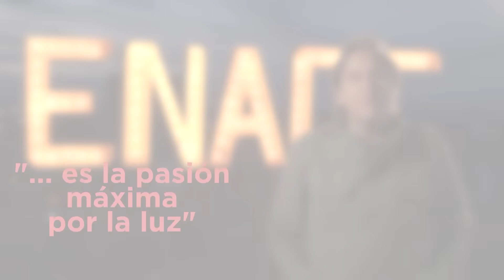¿Qué es ser director de Fotografía para Diego Jiménez?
Qué piensa de la dirección de Fotografía para Cine, uno de los cinematógrafos mas ganadores de Colombia: Diego Jimenez?.

¿Quieres narrar y sentir la pasión por la luz?

CONSERVATORIO EN CINEMATOGRAFÍA.

Visita nuestra página y conoce más sobre nuestros programas.